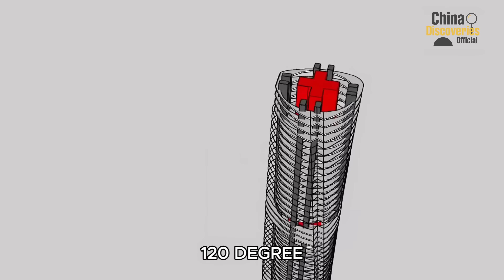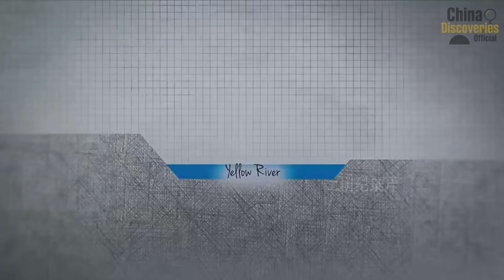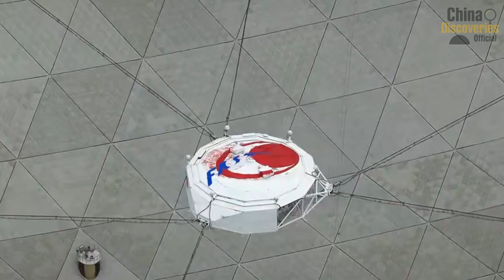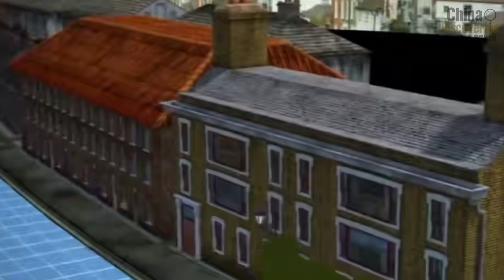China Just Shocked The World With What It’s Building — The U.S. Never Saw It Coming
China just shocked the world with what it’s building. While other nations invest trillions in wars and weapons, China is using that same power to build the future through innovation, construction, and technology. From colossal bridges that connect entire provinces to high-speed railways crossing mountains and undersea tunnels stretching for miles, these are the China megaprojects that are redefining what it means to build a modern nation.
In just two decades, China has become the world’s leading infrastructure powerhouse. The speed and ambition behind these China megaprojects are unlike anything the modern world has ever seen. Each project represents not only an engineering triumph but also a symbol of national vision and technological strength. These monumental efforts show how China is turning intelligence, planning, and coordination into the foundation of global progress.
This documentary uncovers how China’s engineering and construction achievements, from the FAST telescope and Shanghai Tower to the South North Water Transfer Project and the Hong Kong Zhuhai Macau Bridge, are reshaping the future of humanity. These China megaprojects prove that the nation’s real power lies not in competition or conflict, but in its ability to design, build, and innovate at a scale that shocks the world.
Every structure tells a story of determination and technological excellence. Using artificial intelligence, renewable energy, and smart construction systems, China is showing how innovation can transform entire cities. The world’s tallest skyscrapers, longest tunnels, and most advanced railways are now realities that are redefining how people live, travel, and connect.
While the world debates the future, China is already building it. These groundbreaking China megaprojects are more than infrastructure achievements; they are symbols of a civilization that values intelligence over destruction and progress over stagnation. Whether in clean energy, transportation, or architecture, China’s engineering continues to shape the twenty first century.
If you want to understand how China builds so quickly, how it organizes projects that seem impossible, and how it continues to shock the world with each new construction, this video will reveal the story behind it all. The future of global development is already being written in steel, glass, and innovation, led by China megaprojects that have redefined human ambition.